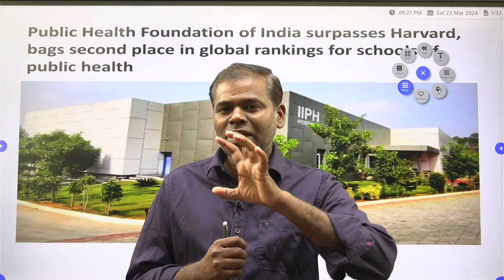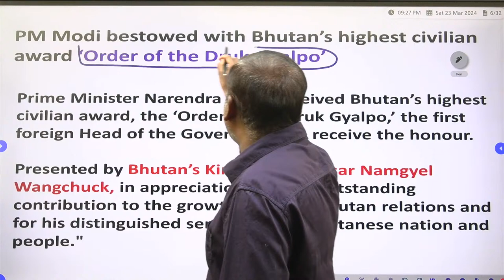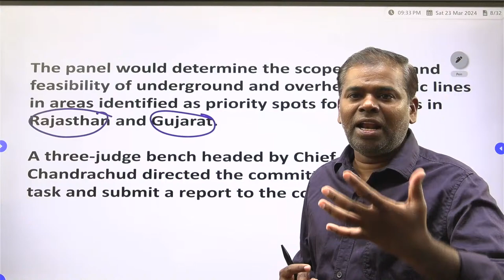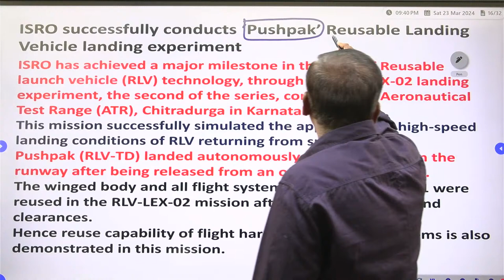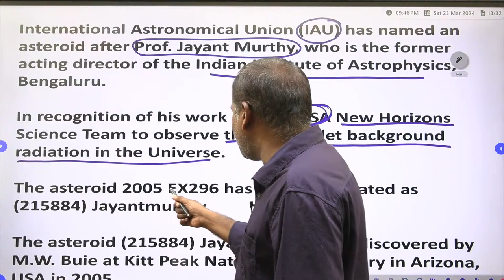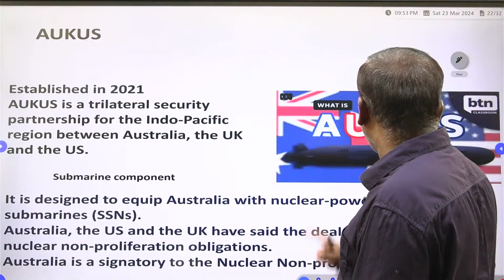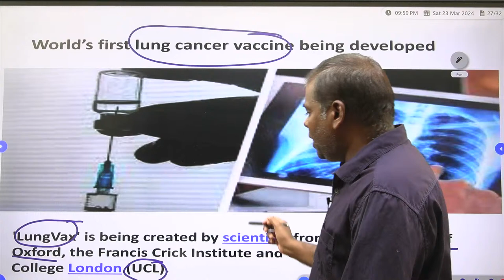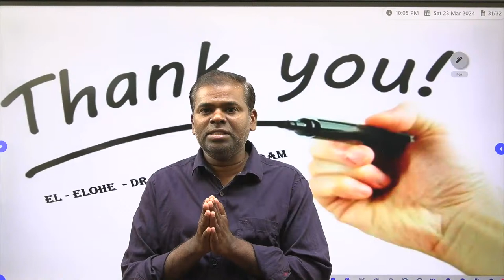23-March-2024 Daily Current Affairs English and Telugu I Dr. Nagaraju Pendam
PHFI -2nd rank in schools of public health
Modi - Bhutan Visit
Modi honored with Bhutan's highest civilian award - Order of the Druk Gyalpo
SC forms Three Judge panel  to protect Bustard Bird
Hola Mahalla - Punjab
India's first Battery Storage Gigafactory in J&K
ISRO-Pushpak - RLV LEXO2 - Chitraguda - Karnataka
Asteroid 2005 EX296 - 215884 Jayanmurthy
WTT Feeder men's single title - Sathiyan Gnanasekaran
Tennssee -first state to protect musicians and other artists against AI
US-UK-Australia agreement of SSN-AUKUS Submarines
IMT Trilant -2024 Exercise - Zanzibar ( Tanzania) Maputo (Mozambique)
President of ISA - Naveen Jindal
President of IBA for 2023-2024 - MVRao
IIT Karagpur + Indian Navy for technology development
LungVax - World's first lung cancer vaccine - University of Oxford +@UCL
Genetically Engineered Super COW MAY JUST SOLVE INSULIN Crisis
Shakti and Shiva - Max Planck institute in Milky Way